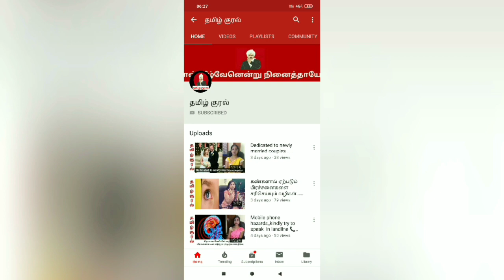“பகையாளி குடிய உறவாடி கெடு” அடப்பாவிகளா என்னங்கடா சொல்றீங்க பழமொழிய சரியா தெரிஞ்சிக்கலாம் வாங்க...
“பகையாளி குடிய உறவாடி கெடு” 😱😱
அடப்பாவிகளா...
என்னங்கடா சொல்றீங்க... 🤪🤪🤪
பழமொழிய சரியா தெரிஞ்சிக்கலாம் வாங்க 🤩🙌🏻